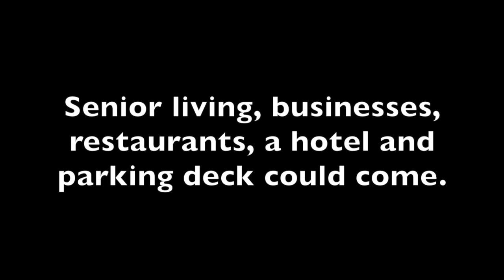Former Rock Hill SC Herald newspaper site to become senior living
The former Rock Hill Herald newspaper site in South Carolina will become senior living apartments. The city planning commission will decide on a redevelopment plan.

By John Marks/The Herald